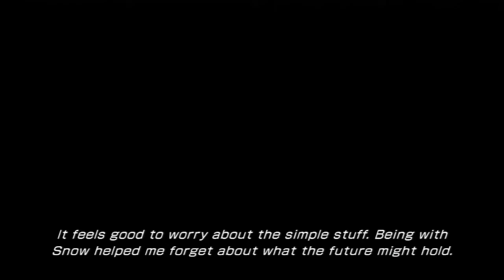Let's Play Final Fantasy XIII-2 (Gameplay + Walkthrough) Part 8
Let's Play Final Fantasy XIII-2 Part 8 - We make it to the Sunleth Waterscape and find Snow as well as the Royal Ripeness.